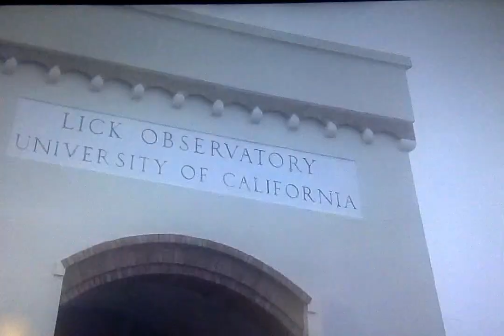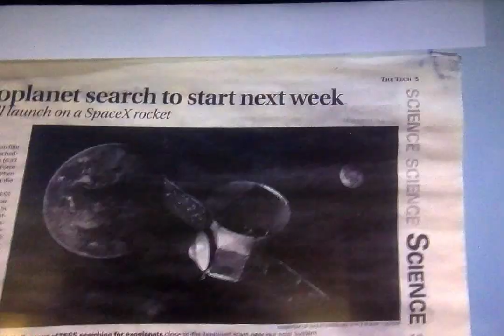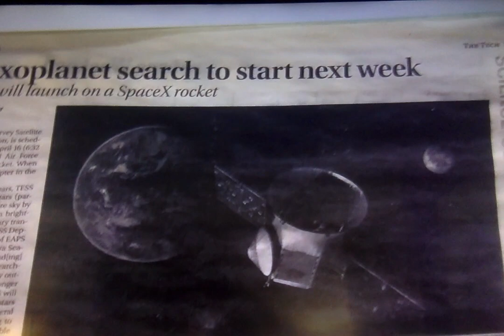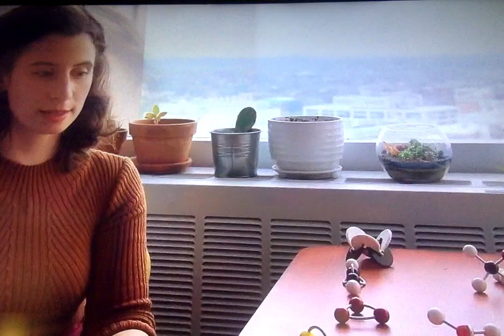The Hunt For Planet B.CNN Special Film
CNN Special Film The Hunt For Planet B